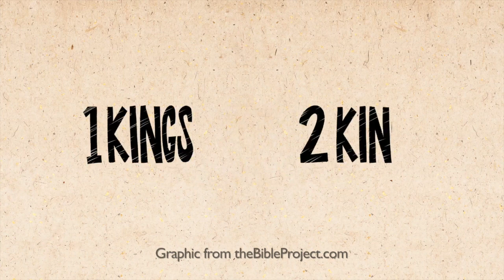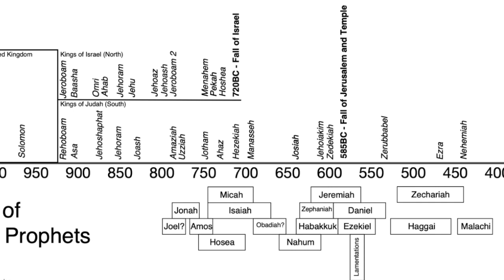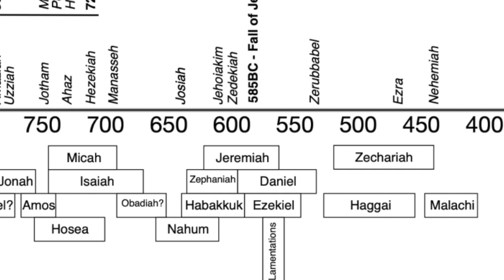The Book of Kings Devotional Kick-off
Kings is a really fascinating book with a lot of rich theology & crazy characters and it really sets the scene for much of the Old Testament that follows.

We believe reading the Bible will change your life, so to help you; we're going to read it together as a church.

Starting today and every weekday at 9am we'll have a devotional study on a chapter and pray together to apply it.

We want to be a resource to help you get the most from God's Word!

Comment, ask questions and like this video!

Excited to see what God does through His Word!